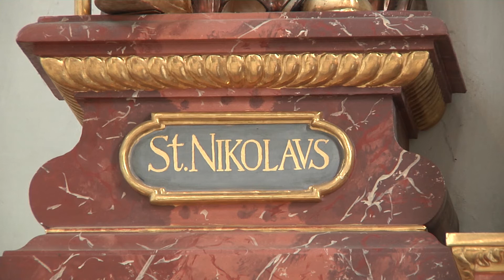Besonderer Ort: St. Nikolaus in Spalt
Der heilige Nikolaus ist nicht nur Kirchenpatron in Spalt - dort findet er sich auch in zahlreichen Gemälden und Figuren. Welche Legenden sich dahinter verbergen und welche Bedeutung der bekannte Adventsheilige für die Menschen heute noch haben kann - Anika Taiber-Groh hat in Spalt vorbei geschaut.